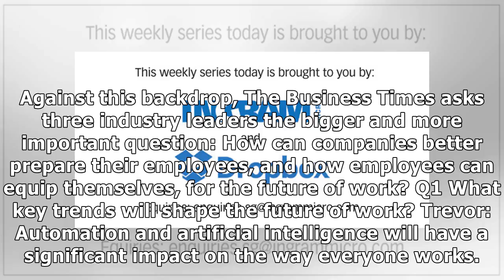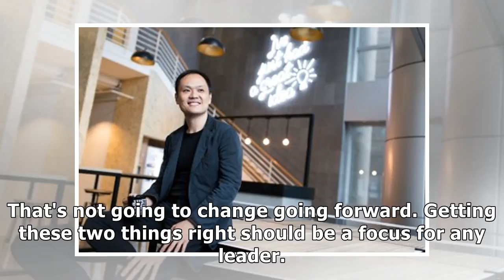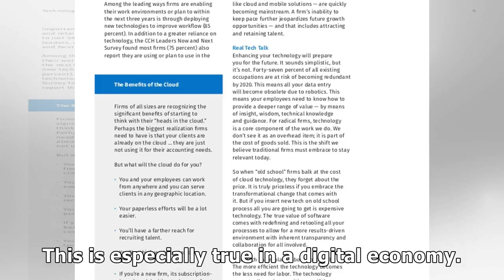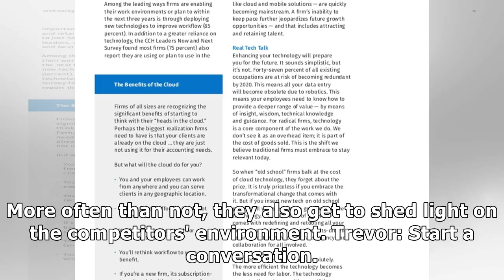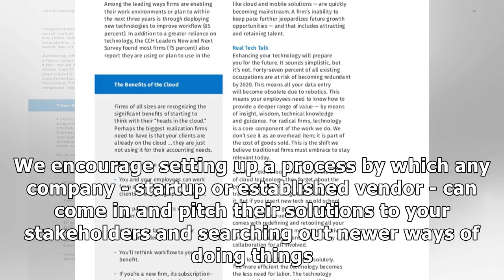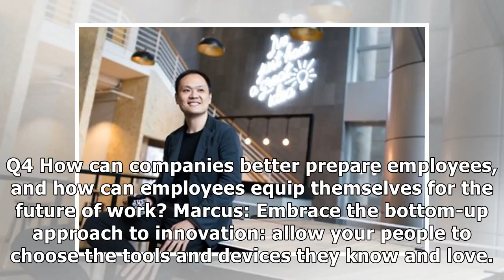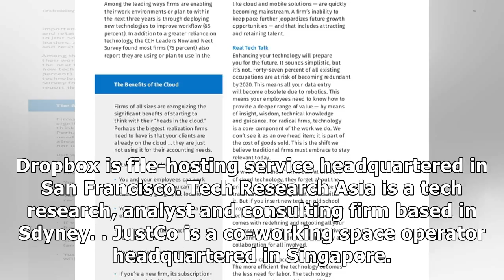Is your firm ready for the future of work?